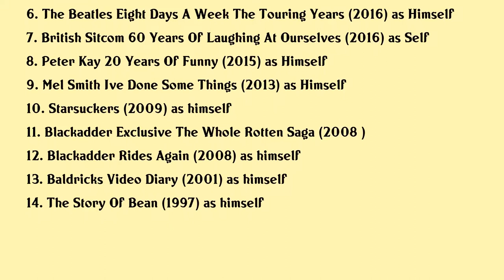Richard Curtis Movies list Richard Curtis| Filmography of Richard Curtis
Richard Curtis Full Movies List Filmography of Richard Curtis

Latest movies of Richard Curtis are:

1. Happy Birthday Mr Bean
2. The Vicar Of Dibley Inside Out
3. Miranda My Such Fun Celebration
4. Being Bridget Jones
5. Fast Furious Presents Hobbs Shaw
6. The Beatles Eight Days A Week The Touring Years
7. British Sitcom 60 Years Of Laughing At Ourselves
8. Peter Kay 20 Years Of Funny
9. Mel Smith Ive Done Some Things
10. Starsuckers
11. Blackadder Exclusive The Whole Rotten Saga
12. Blackadder Rides Again
13. Baldricks Video Diary
14. The Story Of Bean

Complete list of movies acted by Richard Curtis are in this video.

Please Comment down your favorite movie of Richard Curtis